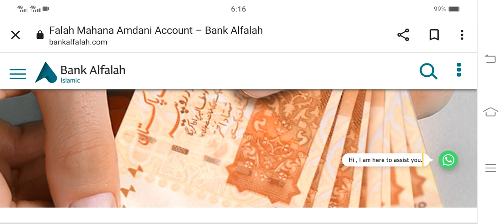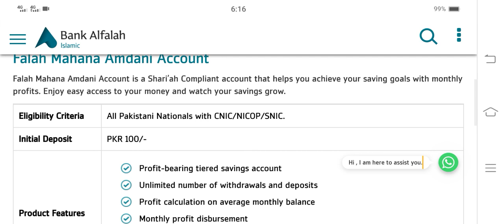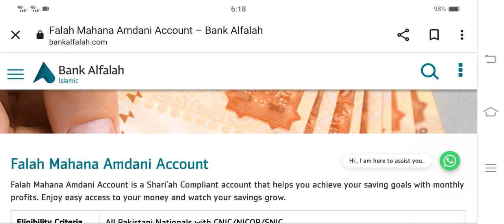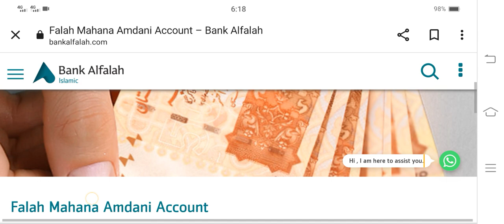National Saving Latest Profit Rate | Bank Alfalah Saving Account Profit Rate | New Latest Update